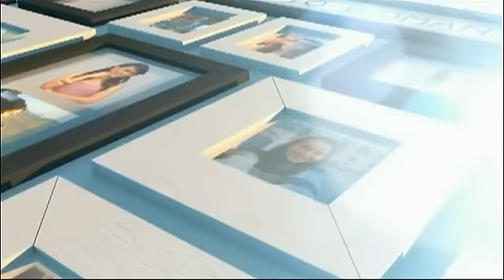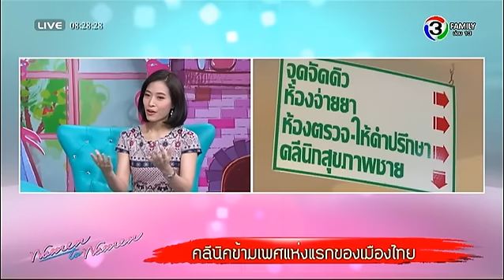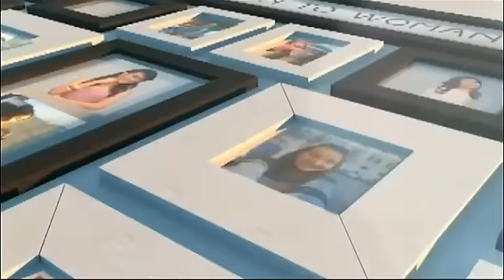ผู้หญิงถึงผู้หญิง | คลีนิกข้ามเพศแห่งแรกของเมืองไทย | 16-11-58